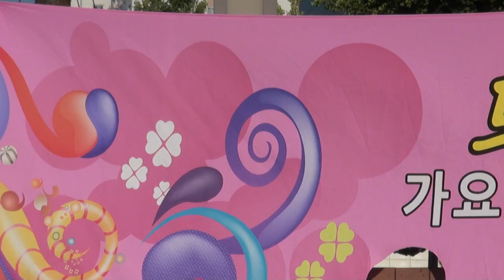성경 가수MC(남자반여자반)부천남부역광장 황계호작곡가 가요대행진17-5-27편집자 장털보